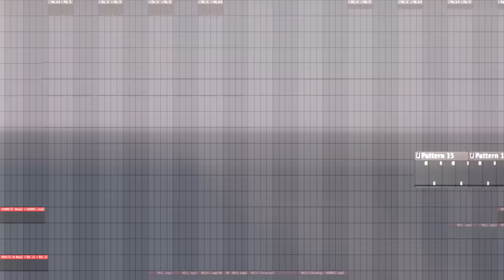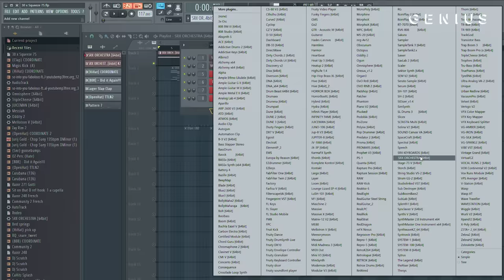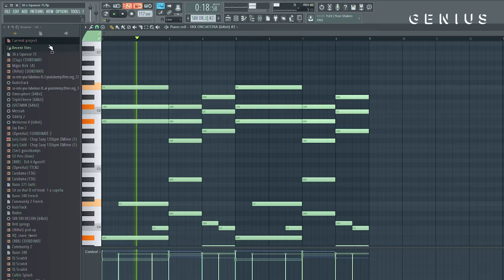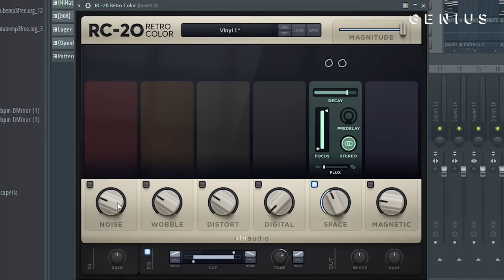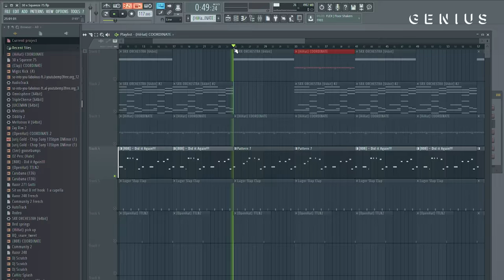The Making Of Roddy Ricch's "The Box" With 30 Roc and Dat Boi Squeeze | Deconstructed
Roddy Ricch’s “The Box” has gained insane popularity after the release of Roddy’s debut album, 'Please Excuse Me for Being Antisocial.' It has spent a total of four weeks sitting at No. 1 on the Billboard Hot 100 and even sparked a slew of viral memes around the song’s “EHH-ERR” sound. Genius recently sat down with 30 Roc and Dat Boi Squeeze, the producers of the hit song, to break down how it all came together.